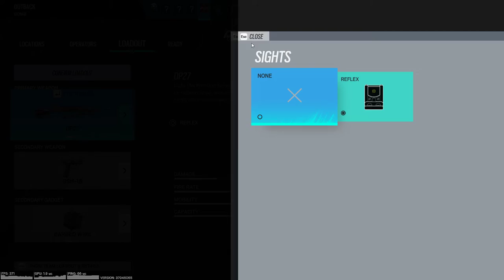Tom Clancy's Rainbow Six Siege - I play for all operatives - Special Forces part 2 | Gameplay #8